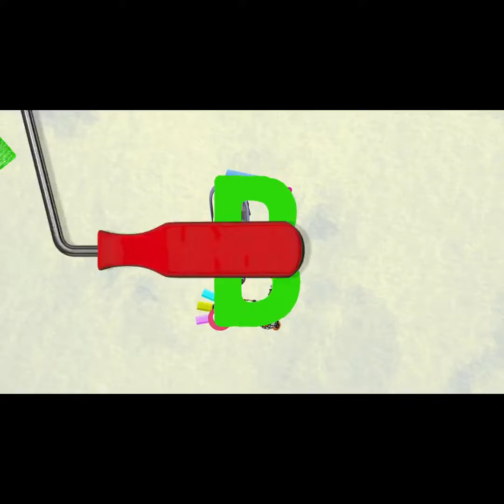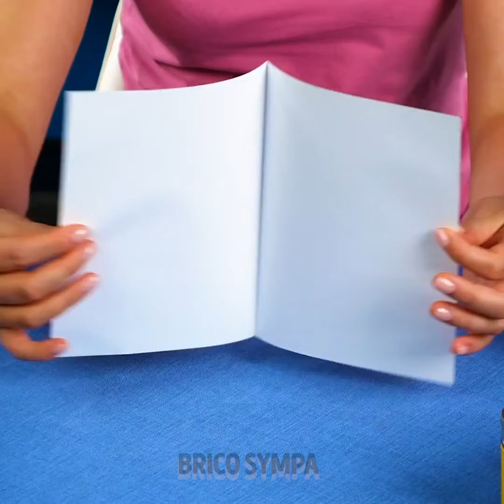Règles Essentielles De Savoir-Vivre | Des Astuces Simples Pour Éviter Les Situations Embarrassantes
Bien se conduire lors de célébrations ou de réunions de travail est essentiel pour faire bonne impression. Si tu veux briller par tes bonnes manières, il est temps pour toi de découvrir tous les conseils de savoir-vivre et les astuces de conduite que nous avons pour toi. Améliore tes compétences afin d'interagir de la meilleure façon possible avec des inconnus. Alors, impatient de commencer la leçon d'aujourd'hui ?

Dans cette vidéo, nous allons te montrer tout un tas de règles de savoir-vivre essentielles et quelques astuces simples pour éviter les situations embarrassantes en public. Nous t'apprendrons comment ne pas avoir de nourriture coincée entre tes dents. Découvre aussi une astuce rapide pour manger correctement un hamburger. Nous t'apprendrons la manière idéale de monter dans une voiture. Il existe même des règles pour descendre efficacement les escaliers si tu portes une robe. Découvre toutes ces astuces et commence à les utiliser dans ta vie quotidienne !

HORODATAGE :
02:04 - Astuce pour les bananes
03:30 - Conseil pour porter un sac
05:09 - Conseil de politesse
06:20 - Contre les traces de rouge à lèvres
07:28 - Comment utiliser les couverts correctement